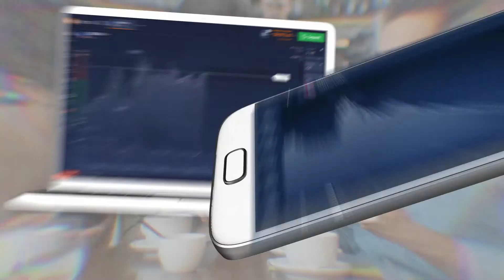63336 earn money 5 money mistakes earn money persona 5 indonesia pink beach